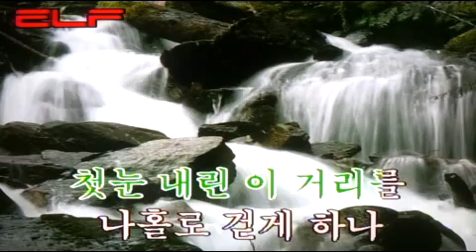🌨첫눈 내린 거리 - 이미자 /전광용Alto Saxophone#가요 동영상